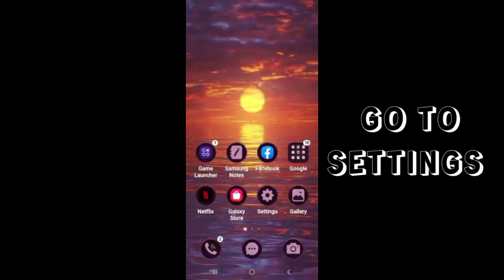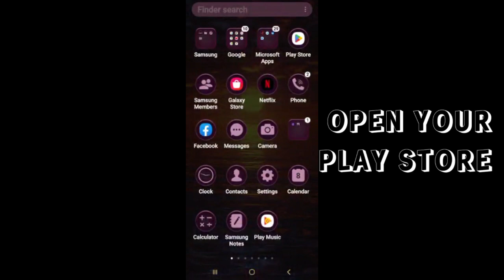Fix European Luxury Cars App Not working(Not open) Problem|| TECH SOLUTIONS BAR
Hello friends welcome to my YouTube Channel Tech Solutions Bar , today I am showing you how to fix European Luxury Cars App not working problem in Android & Ios with the help this video hope so it will be helpful for you if you are facing the same issue in your Android mobile phone.